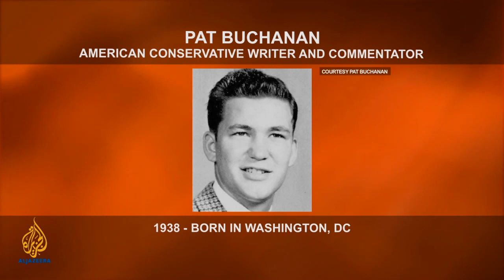One on One - Pat Buchanan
The columnist and political analyst has been a senior advisor to three presidents, he talks to Riz Khan on this episode of One on One.